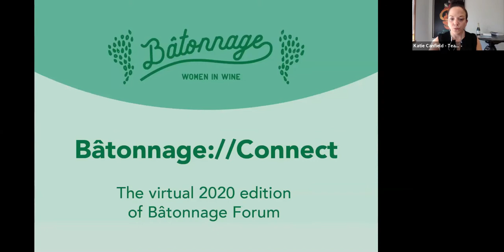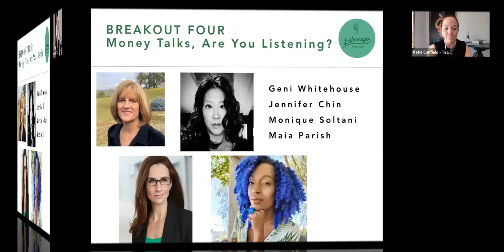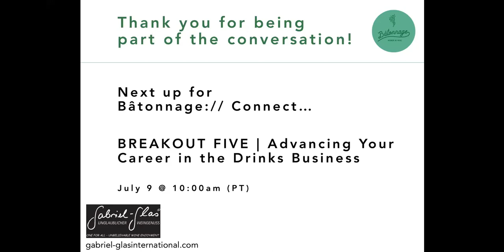Bâtonnage://Connect - Breakout 4 - Money Talks, Are You Listening?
The business world can be a daunting one, and finance is one of those aspects that can be hard to get your head around. Coming from different perspectives, our panelists will talk about understanding money, how it works, and how to successfully negotiate your salary. They’ll also discuss women in financial leadership positions, how they got there and how they cope in what can be a macho environment. Finally, they’ll go over the logisitics of setting up and funding your own business. This is a session which will have a great deal of practical information and advice for those of you working your way through the drinks and hospitality industry, tackling the issues from many different angles.

Speakers:
Geni Whitehouse (moderator) - CPA, speaker, lecturer, author

Monique Soltani - broadcast journalist, Wine Oh TV

Maia Parish - sommelier and wine judge, The Wine Suite

Jennifer Chin - founder and principal, Strategic Wine Solutions